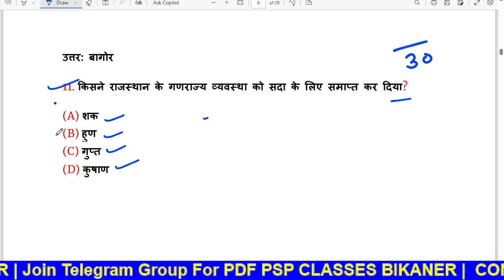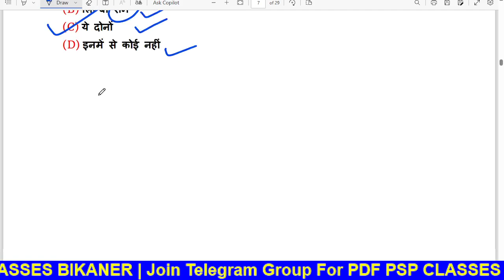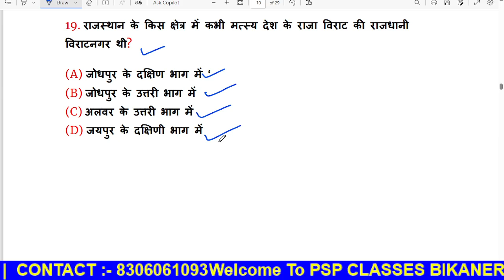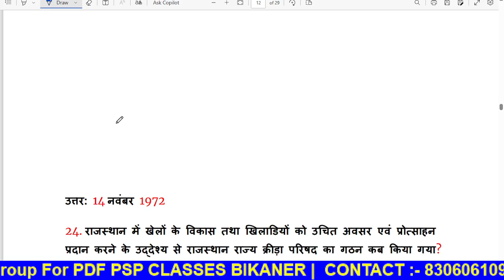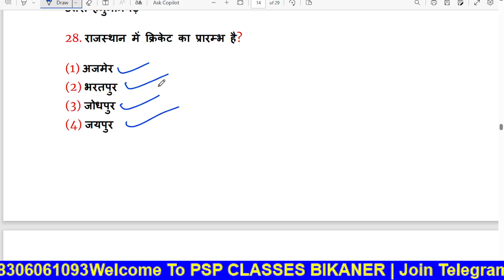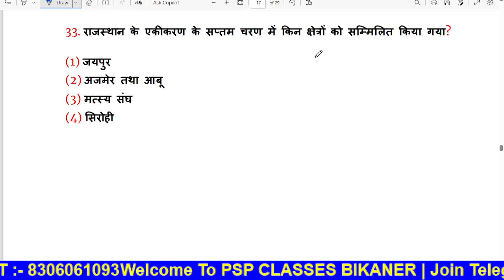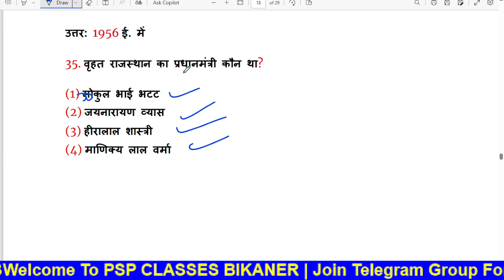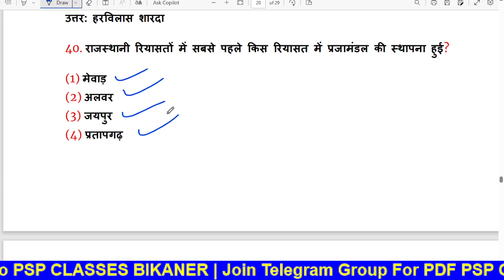CET Rajasthan gk online class | cet online class 2024 | Pashu Paricharak 2024 | cet exam 2024